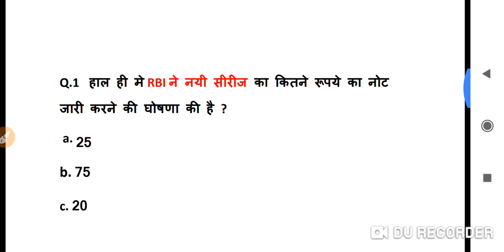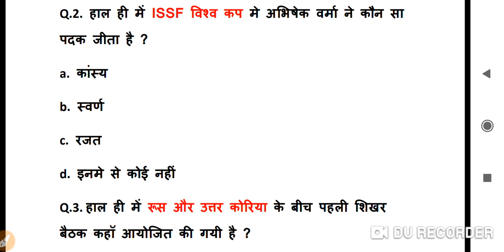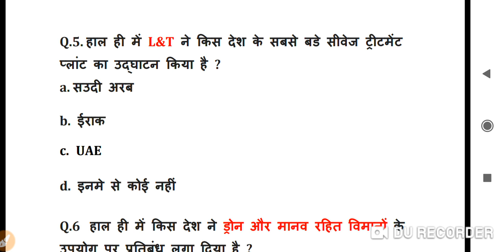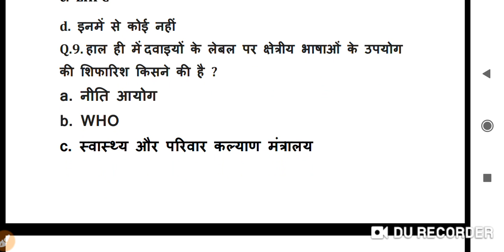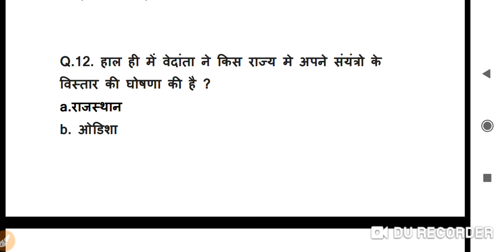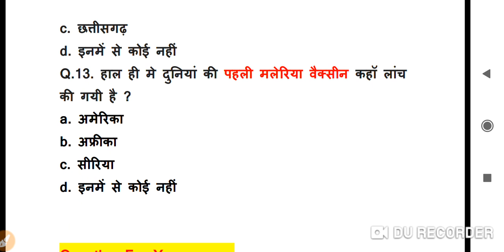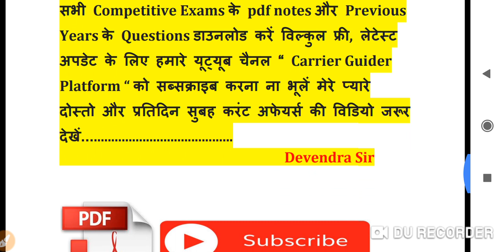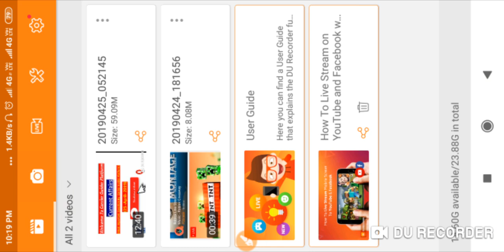30 April Current Affairs in hindi ll Daily Current Affairs in Hindi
30 April Current Affairs in hindi ll Daily Current Affairs in Hindi